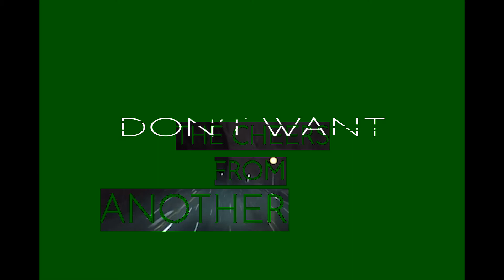Youth (Original Song - DEMO | Rute Cotrim)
So, I've done a very simple lyric video for my original song "Youth". This song came out a year ago already! It's also online on platforms like SoundCloud, spotify and Apple Music. Enjoy it and sing along, if you will! 🙏💛

Instrumental: Rute Cotrim
Lyrics: Rute Cotrim
Voice: Rute Cotrim

Video credits:
- "Roadtrip at night", by Pixabay;
- "Abstract Image Of A Black And White Ink", by Free Creative Stuff;